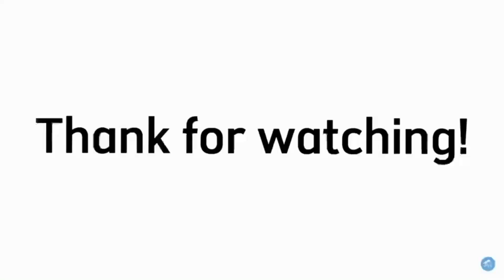Cách lắp đặt kính thiên văn khúc xạ SkyWatcher 90EQ-2 Pro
Cửa hàng thiên văn học HAS
Chuyên cung cấp các loại kính thiên văn, ống nhòm hàng đầu tại Việt Nam.
Địa chỉ : HN: Số 8, ngách 39, ngõ 68, Cầu Giấy, Hà Nội-HCM: 86/7 Thích Quảng Đức, Quận Phú Nhuận, TP. Hồ Chí Minh